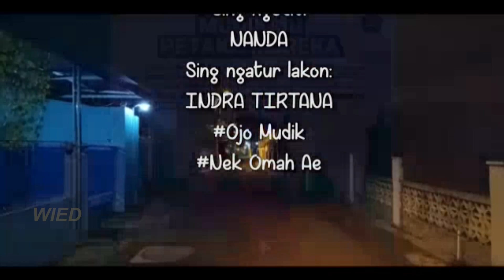Film Pendek " NGEYEL...OJO MUDIK ! " funny movie about covid-19 (english teks)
This community service message is delivered by our Family.
Let's be aware and live together.
May the country be given strength and Covid-19 will pass soon.
Listen to the end ok...
Always be healthy, enthusiastic, happy & always do good to others & the universe.

Pesan layanan masyarakat ini disampaikan oleh Keluarga Kita.
Mari kita sadar dan jalani bersama.
Semoga negara diberi kekuatan dan Covid-19 segera berlalu.
Tonton sampai habis ya...
Semoga bermanfaat.
Sehat selalu, semangat, bahagia & selalu berbuat baik kepada sesama & alam semesta.